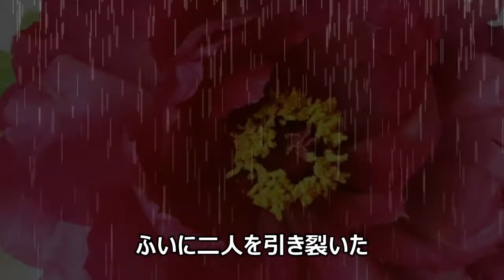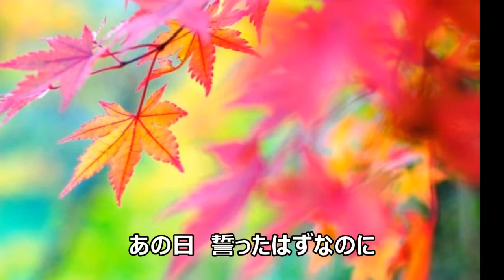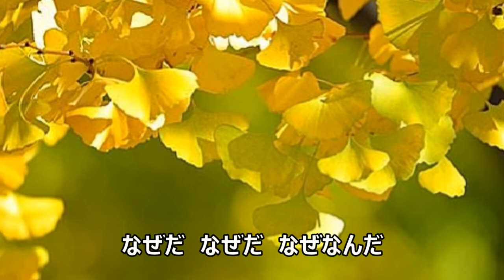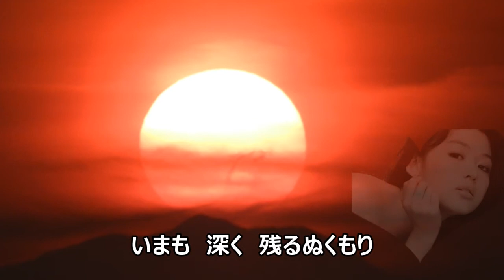残照 山内惠介 covered by S.Matsuo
作詩：松井五郎、作曲：水森英夫、編曲：馬飼野俊一
２０２０年３月１１日発売